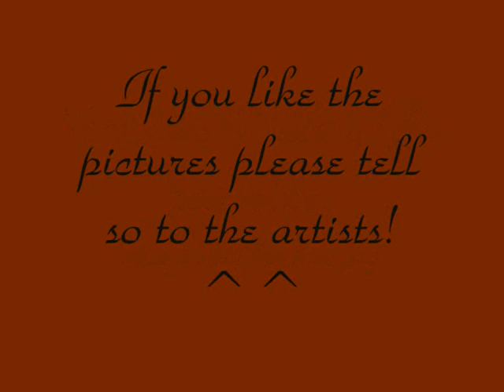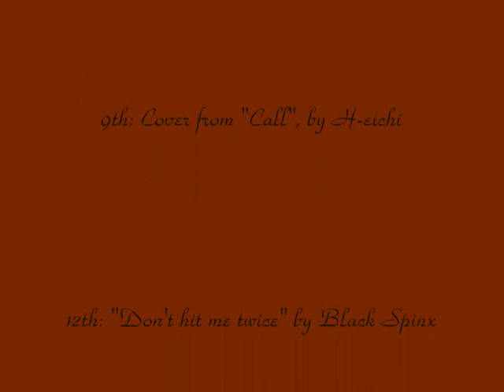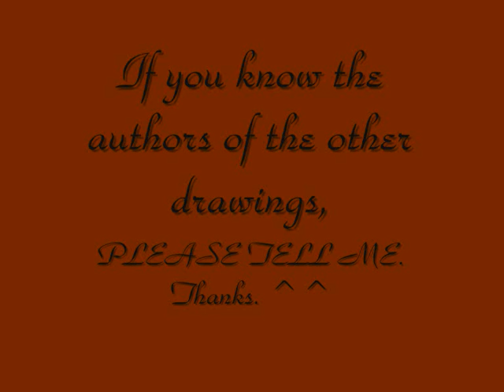Mello tribute: Vino Tinto. MelloxHallexNearxMattxTakada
A Mello tribute. MelloxHalle, MelloxMatt, MelloxNear, MelloxTakada.
Main tune: Vino Tinto (Red Wine) by Estopa.